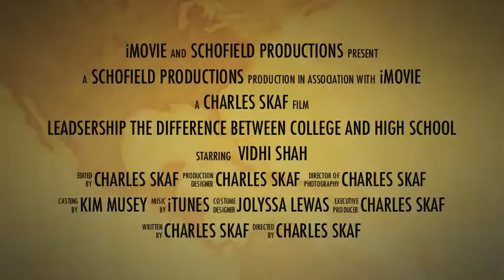Leadership Trailer.mov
Leadership Class Assignment - Difference between senior year of high school and freshman year of college

Charles Skaf, Vidhi Shah, Kim Musay, Jolyssa Lewis